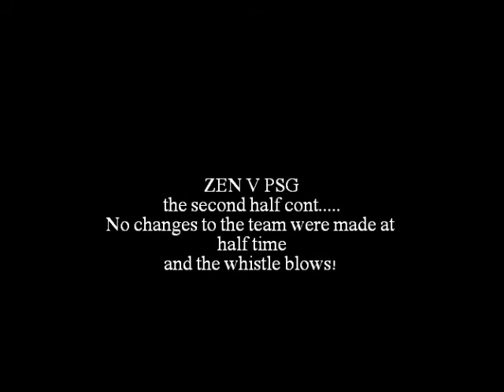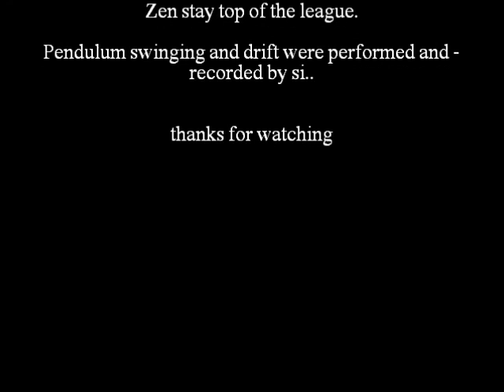Zen E.S.P Nomads v PSG 2ND HALF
second half highlights